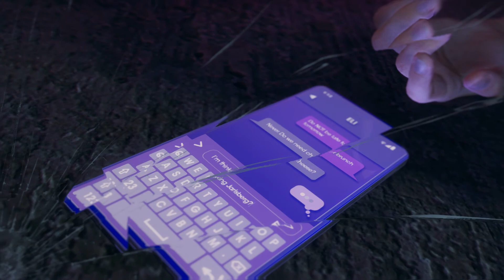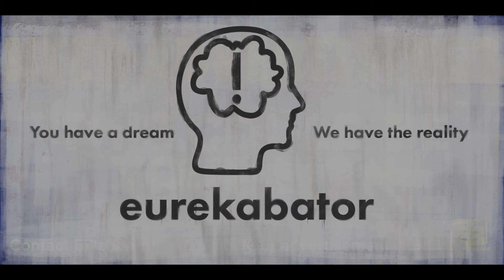Saints Row | Part 11 | IDOL THREAT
Saints Row is an action-adventure video game and reboot of the Saints Row series. Developed by Volition and published by Deep Silver, it was released on August 23, 2022 for Microsoft Windows, PlayStation 4, PlayStation 5, Xbox One, Xbox Series X/S and Google Stadia.